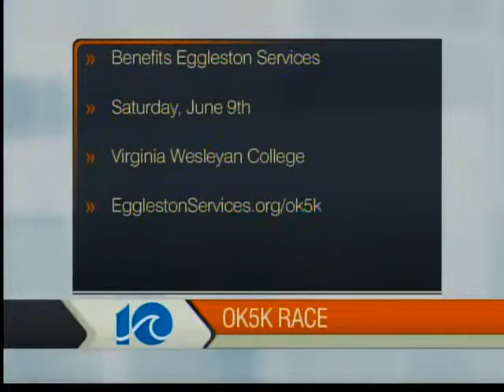Audience: Eggleston Services OK5K Run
Our live audience on The Hampton Roads Show was from Eggleston Services to promote their upcoming OK5K run.